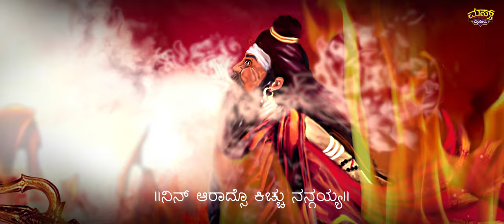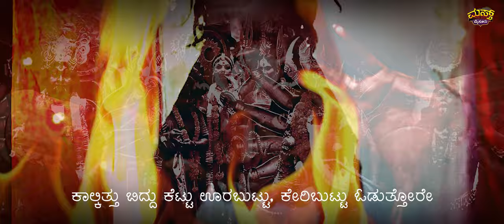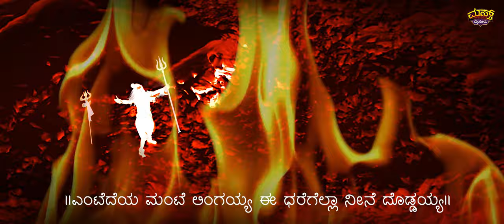ಆದಿಜ್ಯೋತಿ ಮಂಟೇ ಲಿಂಗಯ್ಯ | Aadhi jyothi | manteswamy song |siddapaji song| KV Sathish | Mastmysore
Production
Mastmysore talkies

Lyrics , Produce  & Video Editing
K.V. Sathish

Music & Singer
Indradhanush

Studio
Swaramadhura,Mysore